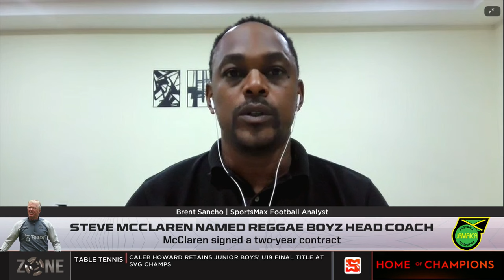Steve McClaren named Reggae Boyz head coach | SportsMax Zone